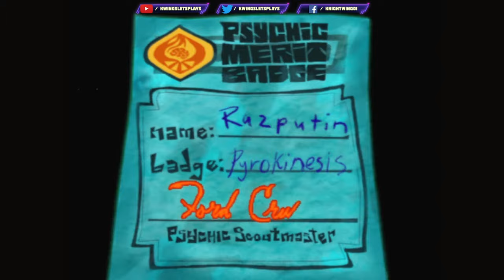First Time Playing Psychonauts Part 3 Beware Goggalor (Xbox) Ultimate Selects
Make sure to leave a "LIKE" and a comment if you enjoyed the vid!

0:00 intro
4:00 camp
8:00 Where to go
14:00 Camp Stories
20:20 My Sanctuary
27:00 Geodesic Chamber
37:20 Brain Tumbler
43:00 attacked
49:00 Oh No Lily
1:00:00 Brain Tank
1:07:00 Head to the Lake
1:11:00 Submarine
1:19:00 Lung Fish
1:30:00 Godzilla
1:48:00 Skyscrapers
1:55:00 Watch for air planes
2:00:20 Ultraman
2:08:00 Lung fish free